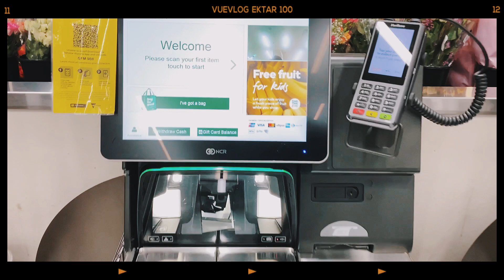突發：墨爾本今早發生6級地震，市區還好嗎？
@9.15am 22/Sep/2021
墨爾本發生了震感明顯的6級地震，由於墨爾本並不在地震帶上，歷史上也非常少發生地震。所以大家在受到驚嚇的同時，也有了劫後餘生的感覺🤣